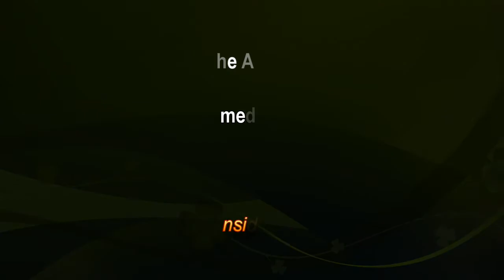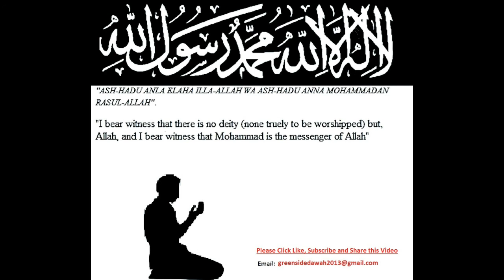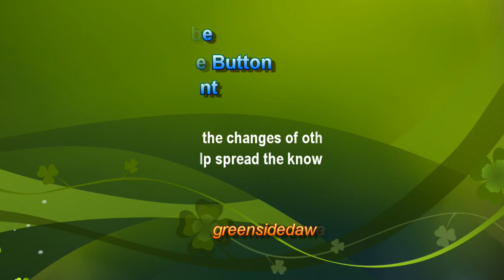English Lecture: The Author Of The Quran